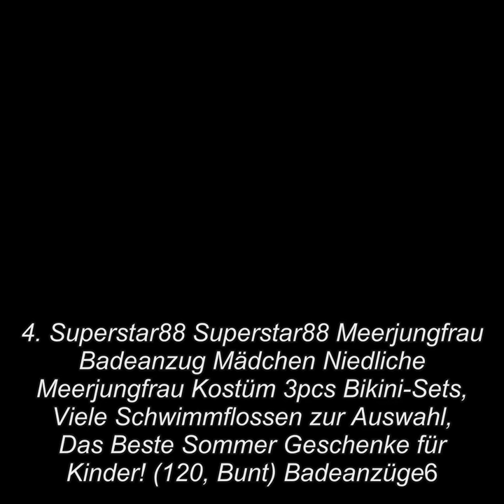Die 10 besten Meerjungfrau Flossen in 2018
1. Seite wurde nicht gefunden
2. SPEEDEVE Meerjungfrauenschwanz zum Schwimmen mit Meerjungfrau Flosse 110-165cm Höhe
3. Likeep Meerjungfrauenschwanz Ⅱ Zum Schwimmen mit Verbesserten Flosse und Schönere Mermaidens Meerjungfrauenschwanz - Mädchentraum
4. Superstar88 Superstar88 Meerjungfrau Badeanzug Mädchen Niedliche Meerjungfrau Kostüm 3pcs Bikini-Sets, Viele Schwimmflossen zur Auswahl, Das Beste Sommer Geschenke für Kinder! 120, Bunt Badeanzüge
5. Seite wurde nicht gefunden
6. 3STEAM 3STEAM Mädchen Meerjungfrauenschwanz Zum Schwimmen mit Meerjungfrau Flosse Bikinis
7. Seite wurde nicht gefunden
8. Superstar88 Superstar88 Mädchen Cosplay Kostüm Badebekleidung Meerjungfrau Shell Badeanzug 3pcs Bikini Sets mit Einer Flosse und Einer Kränze Tolle Geschenksidee ! 150, Arctic Blue Bademode
9. Fin Fun Mermaid Tail, für Mädchen, Jungen, Kinder und Erwachsene Monofin INKLUSIVE
10. SPEEDEVE SPEEDEVE Kinder Mädchen Meerjungfrauenschwanz Meerjungfrau Flosse Schwimmanzug Badebekleidung 4pcs Bikini Sets Badeanzüge